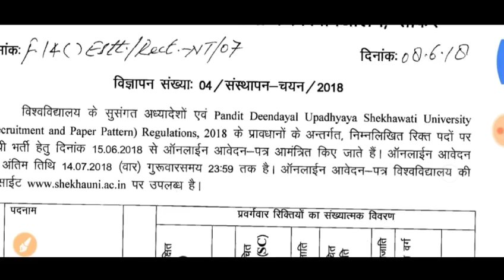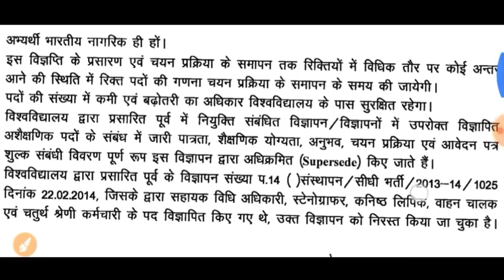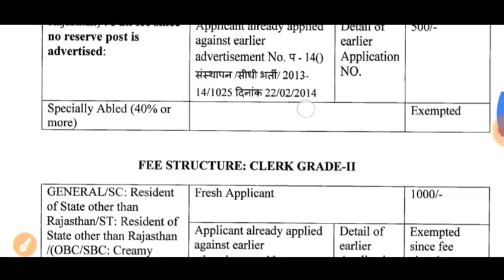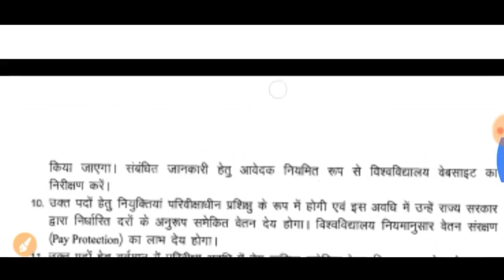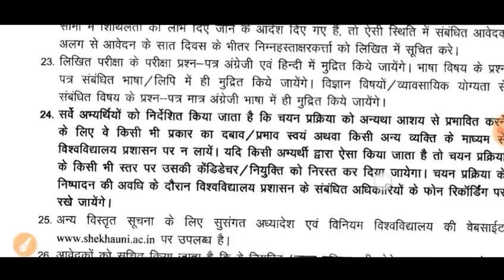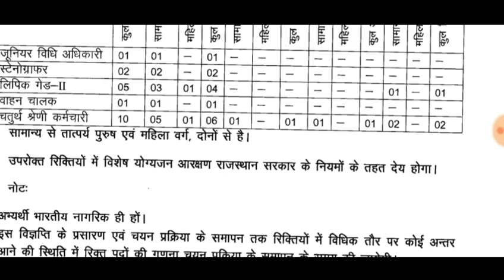Education Department // शिक्षा विभाग में सीधी भर्ती //Selection process //Govt job Sandeep Gyan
अधिक जानकारी के लिए विज्ञप्ति को देखना ओर बाद आवेदन करे

आवेदन शुरू 15 जुन से 14 जुलाई तक
Education department job 2018, sarkari job , online apply soon started, shekawat university result 2018
latest govt recruitment 2018,new govt vacancy 2018 dsssb pgt tgt prt recruitment 2017-18 first grade teachers vacancy 2018 second grade teachers vacancy 2018 new teaching vacancy 2018 all india government jobs dsssb.

notification in hindi dsssb online form 2018 dsssb exam syllabus in hindi dsssb previous papers in hindi.

vacancy school lecturer vacancy 2018 sanskrit department bharti rpsc 2nd grade syllabus maths rpsc 2nd grade syllabus 2018 2nd grade syllabu sk kataria sk katariya sanskrit 1st grade teacher vacancy 3rd grade teacher rajasthan bharti reet news reet level-1 suchna sahayak ia rajasthan ia vacancy news rajasthan job new.

vacancy in rajasthan rajasthan vacancy 2018 raj govt job rsmssb news rajasthan bharti 2018 rsmssb rajasthan budget 2018 Zee Rajasthan News ETV Rajasthan ETV Rajasthan Live ETV राजस्थान rajasthani news Budget Session राजस्थान बजट Reet 2018 latest news Reet 2018 Reet 2017 18 vacancy reet news latest today 2018 1st grade.

syllabus sanskrit shikshan vidhiyan 1st ग्रेड 2018 भर्ती का विज्ञापन जारी 1st grade subject wise post rpsc 1st grade online application 2nd grade bharti 2018 syllabus and pattern 2nd grade 2018 latest news 2nd grade syllabus and pattern download rajasthan gk with yogendra panwar 2nd grade 2018 good n sk kataria,sanskrit Exam Date 2nd Grade Bharti (RPSC) जैसे कई सवालों के जवाब 2nd Grade Bharti ki Exam date kab hai.